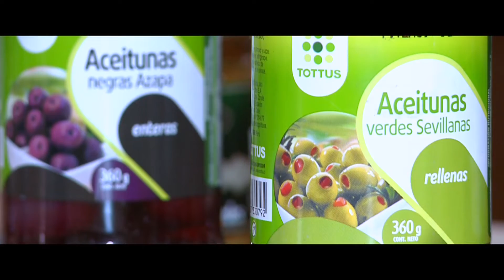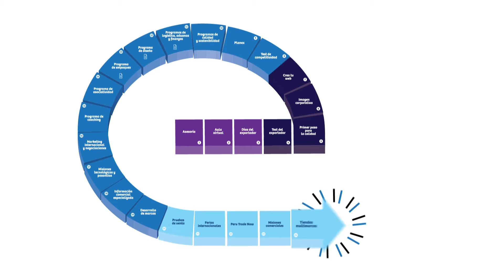Exportando Perú 29/11/15 - Desarrollo de mercados: Agroindustrias Guive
En este capítulo del programa ExportandoPerú pudimos conocer las experiencias de la empresa peruana Agroindustrias Guive, que exporta diversos productos de aceitunas a supermercados chilenos. Si te lo perdiste, aquí te presentamos este caso de éxito.